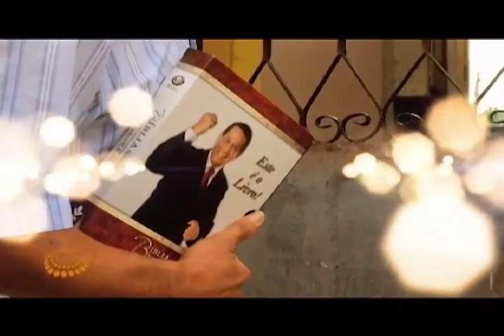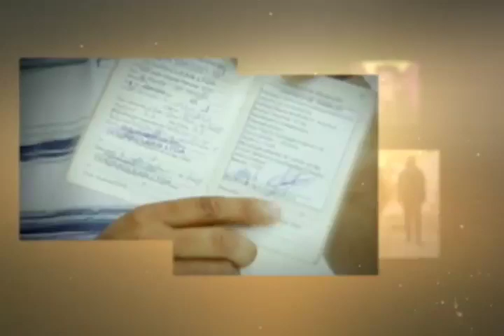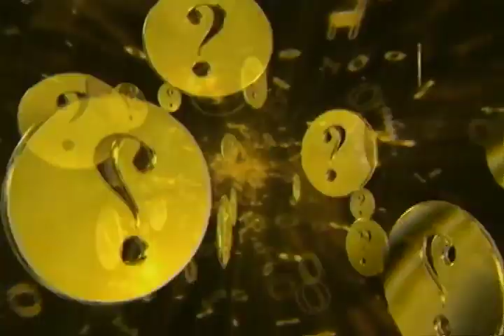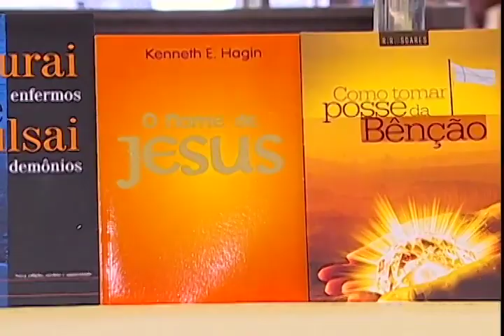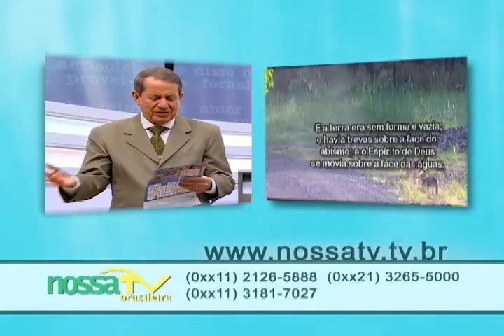Show da Fé [ Exibido em 04/08/18 ]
Novela da Vida Real: Maria do Carmo
Participações musicais: Missionário RR Soares - Domingo com Jesus (clipe)
Momento Nossa TV: Gislene (Bragança Paulista)

Data de Exibição: 04/08/18
Dia de Exibição: sábado
Data de gravação: 06/08/17 - 16h30